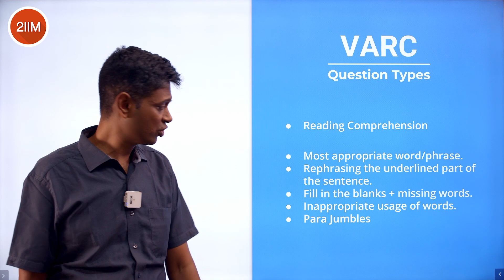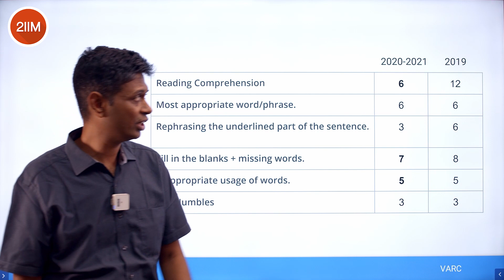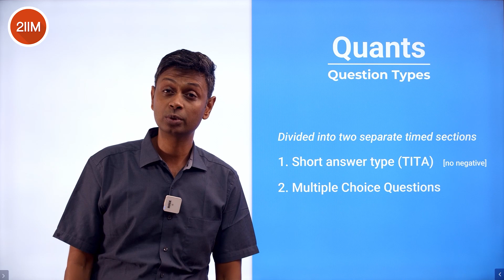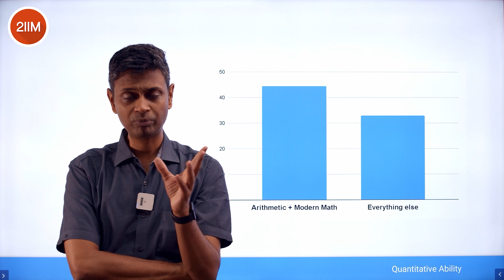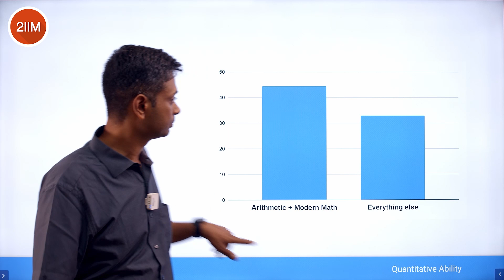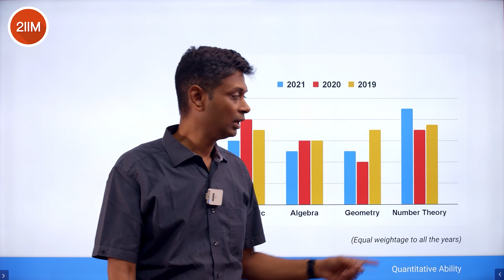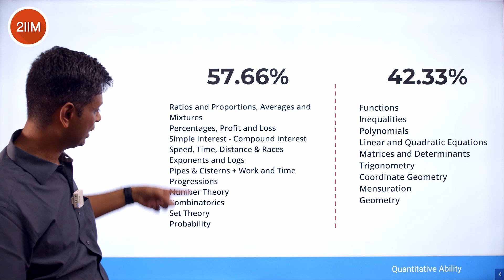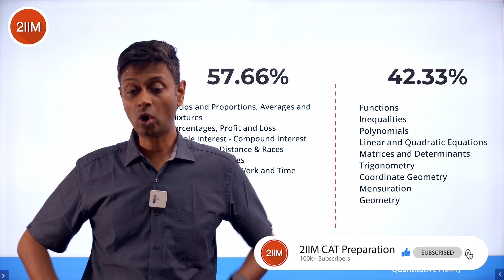IPMAT Blueprint - What can we expect from IPMAT Indore 2022? | IPMAT Indore Exam Strategy | Rajesh B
Looking for IPMAT Syllabus can become overwhelming because of the constantly changing exam pattern?
To curb that we bring you all the information you need about the IPMAT syllabus in one video.
What to expect in the examination to what topic pays off the most.

We put together the data from the previous year's papers and condensed the insights into this one-stop-solution for you and observed a trend that is indicative of what to expect in IPMAT 2022.

Join Rajesh, CEO-2IIM as he takes us through the analysis and guides us on our preparation strategy based on the ballpark expectations for the upcoming IPMAT Exam.

Best wishes for IPMAT!